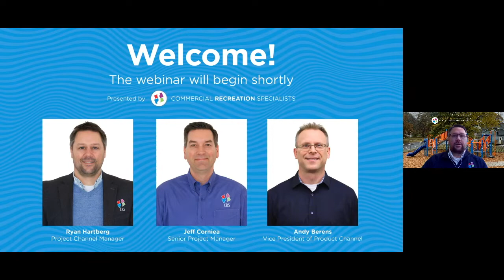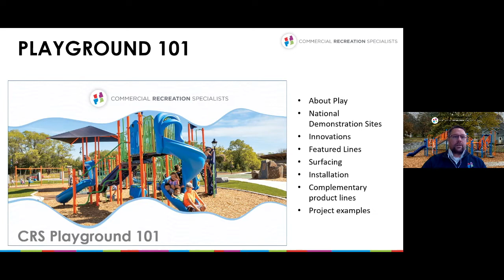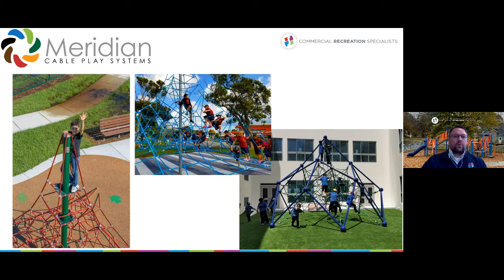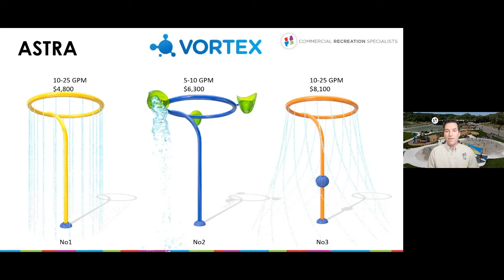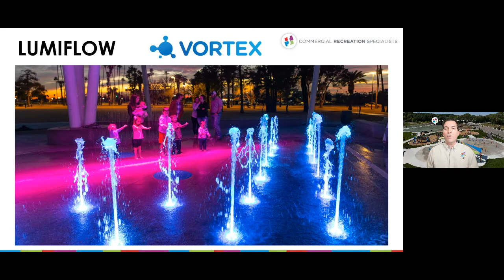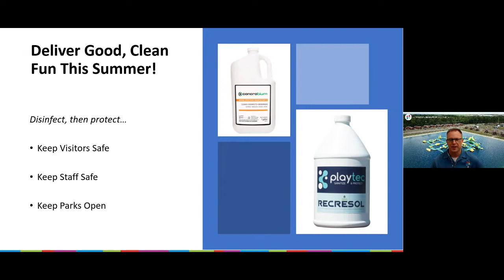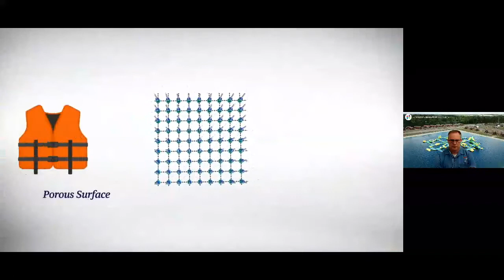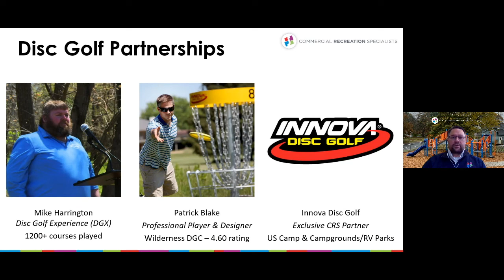30 Minutes to Get Light Years Ahead Webinar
Learn from CRS experts: What is new in the industry? What is new with CRS? How do we safely allow recreational activities while in a pandemic? Cutting edge solutions to differentiate from other cities or specifiers.

WHAT’S NEW:
CRS Expansion!
Antimicrobial products for the recreation industry
CRS’s new Disc Golf design-build solutions
Vortex’s new “Cooling Oasis” for urban areas
Meridian cable climbers
Plus many new Splashpad® and playground features!